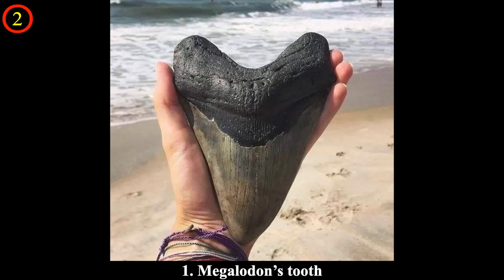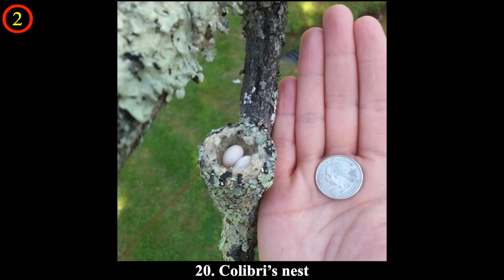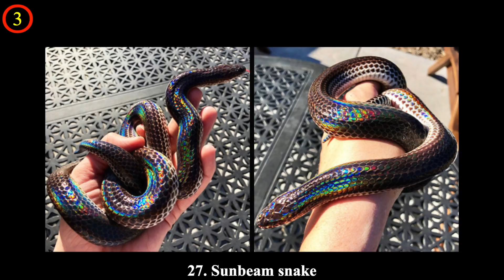30 Rare Photos That Prove This World Is Full Of Wonders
30 Rare Photos That Prove This World Is Full Of Wonders
Fortunately, our phone camera is always with us. Now, when a dozen of bears sit on one tree, a lightning bolt hits a rainbow, or cartoon characters live right next door, you can grab your phone, take some pics, and share them with the whole world. We have decided to have a look at some of the unusual things internet users share on social media.

Have you ever seen any of these amazing phenomena? Share your stories with us in the comment section.

💖💖MUSIC💖💖

(2:43)
[Conjuto Grande] - Biz Baz Studio